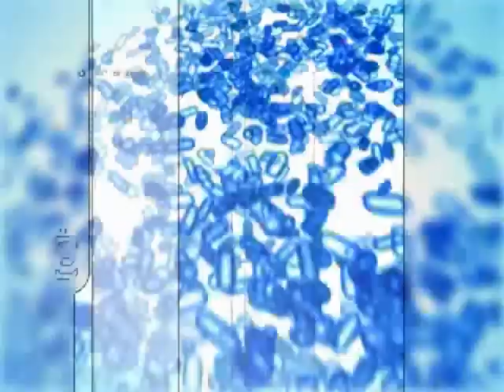HaloCE - Fox Island INSANE [Master Chief Ocultos]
This video is not intended to infringe any copyright laws in any way. This is for the sole purpose of entertainment; no profit is earned from video. This is not a commercial

Bueno amigos, ya hacia tiempo de que no subia un Video de Halo CE, en este, encontraremos unos "Master Chief" (Jefes Maestros) Ocultos en unas pequeñitas y cercanas partes del mapa, espero que les Guste ;)